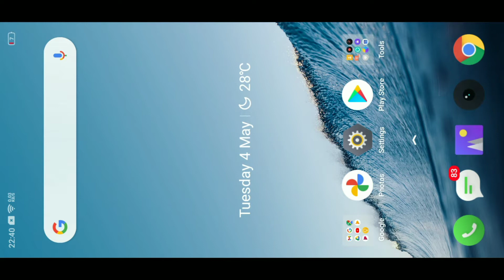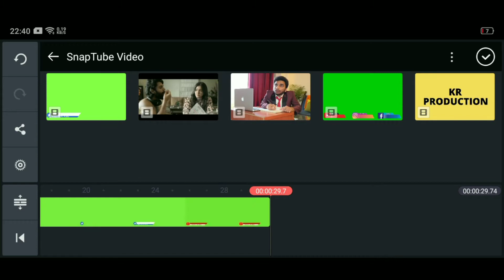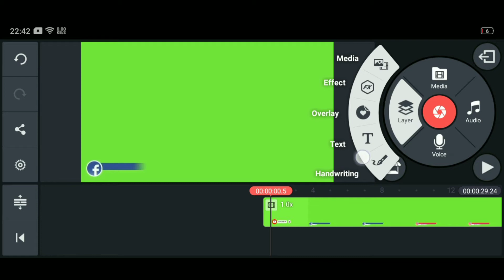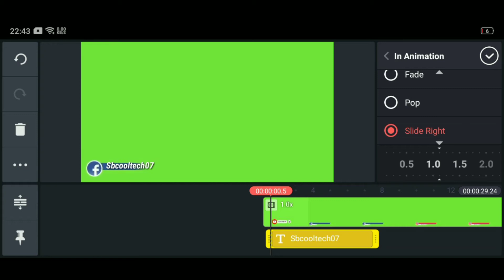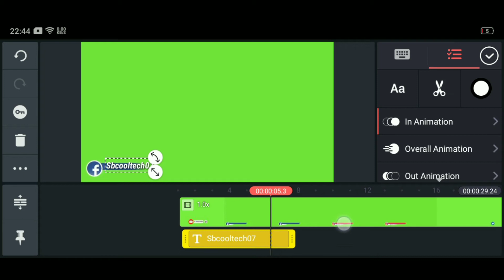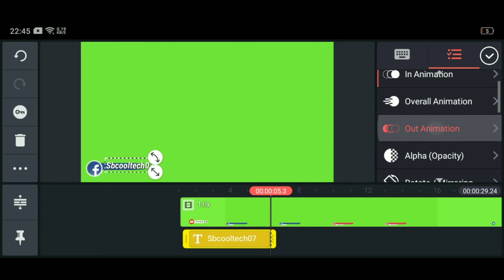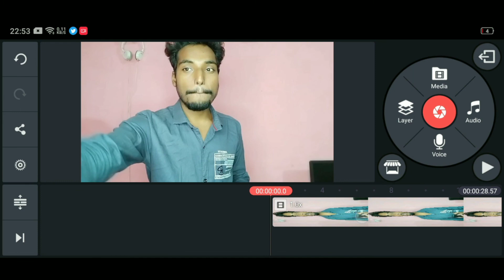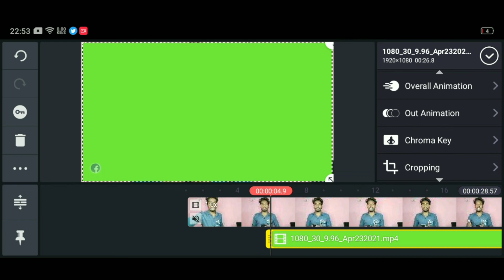How To Create Social Media Intro In KineMaster 2021 - How To Create Instagram Intro - Make Intro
Cover Topic :-

1) How to make Instagram intro in kinemaster
2) How to make facebook intro in kinemaster
3) apne video pe instagram intro kaise lagaye
4) youtube video me social media intro kaise laagate hai
5) youtube video ke liye social media intro kaise banaye
6) how to make social media intro on youtube video
7) how to make professional instagram intro in kinemaster
8) manoj Dey ke jaise Instagram intro kaise banaye
9) kinemaster se Instagram intro kaise banaye on mobile